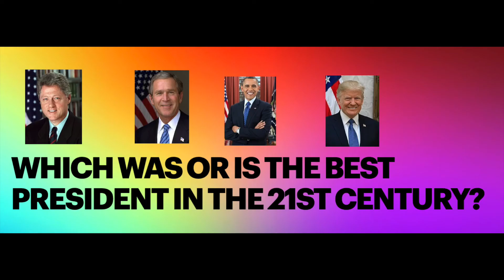WHICH US PRESIDENT WAS OR IS THE BEST US PRESIDENT IN THE 21ST CENTURY